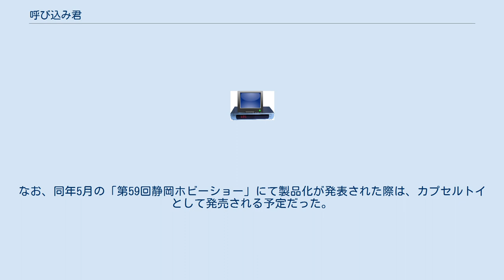呼び込み君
呼び込み君（よびこみくん）は、群馬電機が販売するメモリー式の音声POP（音声ポップ、録音再生器）である。
スーパーマーケットの総菜売り場などの個別の販売コーナーで販売促進するための商品案内の自動再生に、これまで使用されてきたカセットテープ式が耐久性に劣るため、これに代わるものとして2000年に開発された。
2018年時点で4万台が出荷されている。
 事前に録音した商品説明などの音声や専用BGMの再生、およびそれらの同時再生ができ、内蔵された人感センサーにより来場者の動きと連動させることも可能となっている。
 商品棚に置くことが想定されており、キャラクターを模して手の装飾が施されている。
また、顔の部分はそのまま目と口が描かれているタイプと、「いらっしゃいませ」「お買い得品」などのLED式ポップを付けられるタイプの2種類が存在する。
 店舗が著作権を気にすることなくBGMを再生できるようにするため、専用のメロディが同じ群馬県内の地元向けのコマーシャルソングの制作を行っている企画会社の人物により作曲され、抜き差しできるメモリーカードにて提供されている。
用意された2曲のうちアップテンポ調の曲名「No.4」が、ネット上において「ポポポポポー」や「ポポーポポポポ♪」などの表現で話題となり、着メロが配信されるまでに至った。
 安っぽさを感じる音楽と陳列されているお買い得商品が「呼び込み君＝安い商品」として印象付けられ、拡販に結びついているのではないかと販促用BGMの企画制作を行っている専門家は分析している。
 なお、現在この曲を音の商標として出願中である。
 2021年12月より、本製品をモチーフにしたおもちゃ（ミニトイ）が青島文化教材社より発売予定。
全長約53mmで、ボタンを押すと前述のBGM「No.4」が流れるというもので、録音機能などは付いていない。
また、本物同様に顔を付属の文字パネルに交換することができ、シールを貼ることによって「いらっしゃいませ」「今、売れてます」などの計5種類のメッセージを表示させることができる。
なお、同年5月の「第59回静岡ホビーショー」にて製品化が発表された際は、カプセルトイとして発売される予定だった。